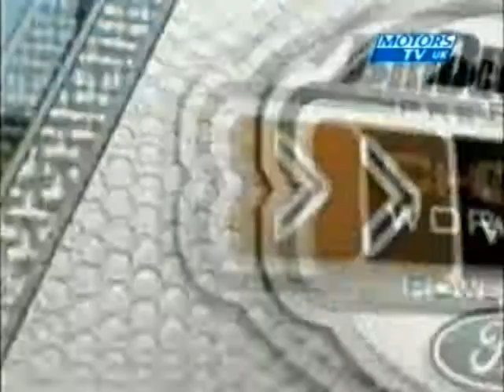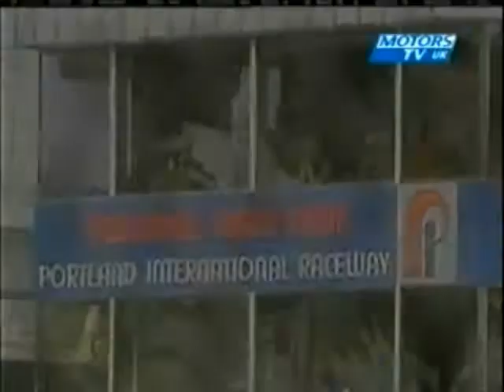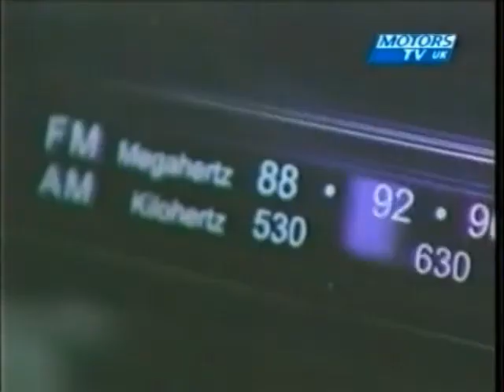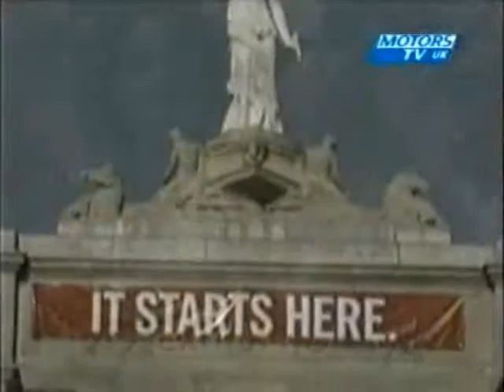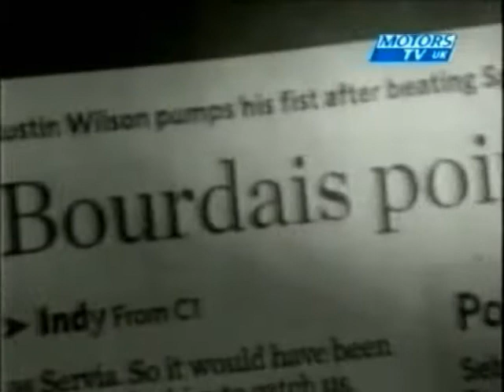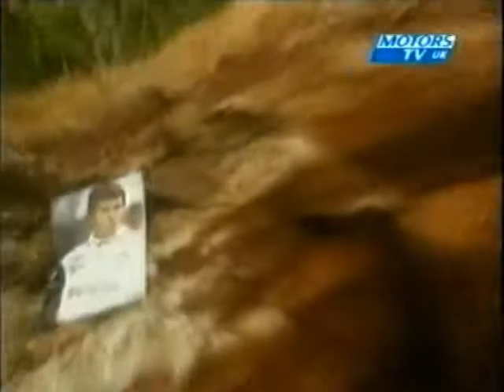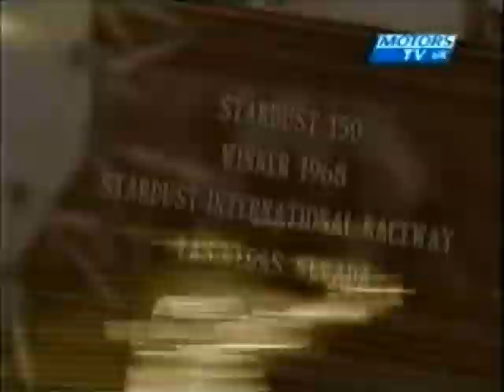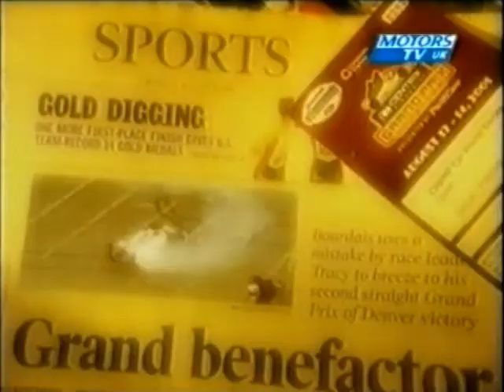2005 ChampCar Season Review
MotorsTV Review of the 2005 Champcar Season.